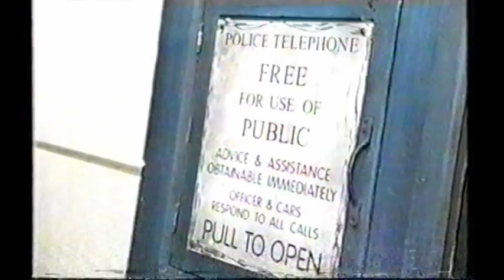Doctor Who—Rose preview (BBC1, Six O'Clock News, 8 March 2005)